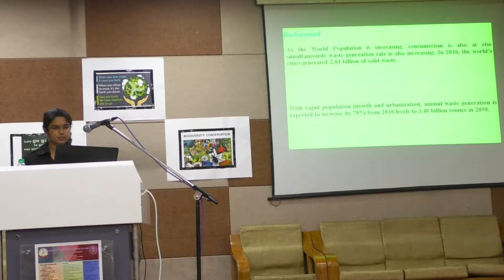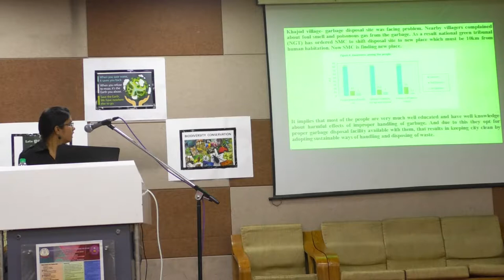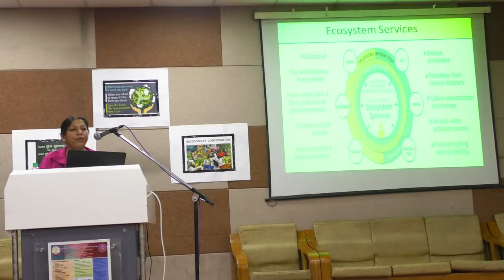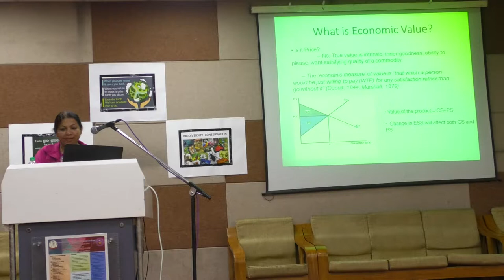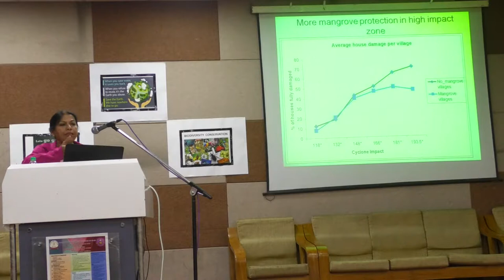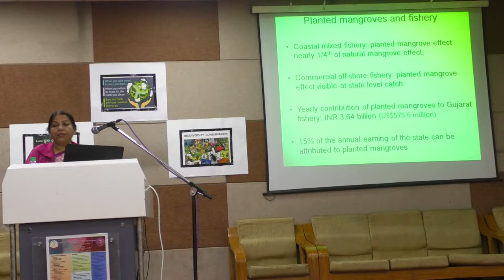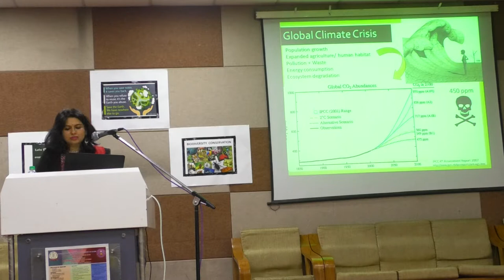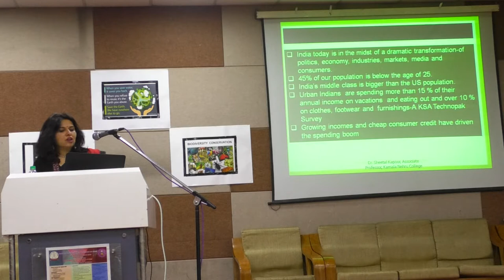NATIONAL CONFERENCE ON ENVIRONMENT (PART -9 )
NATIONAL CONFERENCE ON ENVIRONMENT AND RELATED ISSUES,
RAJDHANI COLLEGE,UNIVERSITY OF DELHI ORGANISED A NATIONAL CONFERENCE ON EMERGING CHALLENGES OF ENVIRONMENTAL HEALTH, SOCIETY AND POLICIES IN COLLABORATION WITH DEPARTMENT OF ENVIRONMENTAL STUDIES, UNIVERSITY OF DELHI ORGANIZED ON FEB 15-16, 2019